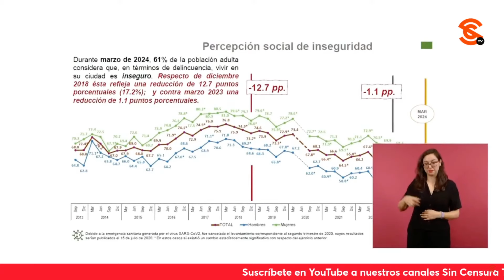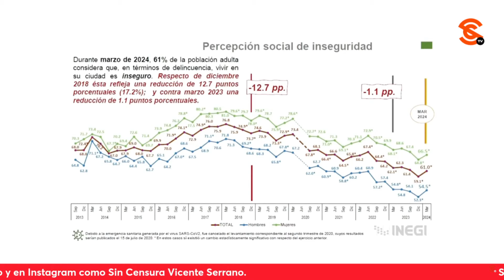AMLO ASEGURA QUE ES DE SABIOS CAMBIAR DE OPINIÓN AL UTILIZAR A FUERZAS ARMADAS EN OBRAS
Andrea Navarro de Bloomberg le recriminó a López Obrador a la mañanera que en un video de 2010 haya dicho que era importante mantener el gobierno civil en manos de civiles cuando hoy todas las tareas que estaban en manos de civiles fueron transferidas a los militares. El presidente dijo que es civilista, juarista, pero que su deber es transformar al país. Le reiteró que es un convencido de que los dos pilares de su gobierno son las fuerzas 4rm4d4s, y que es de sabios cambiar de opinión